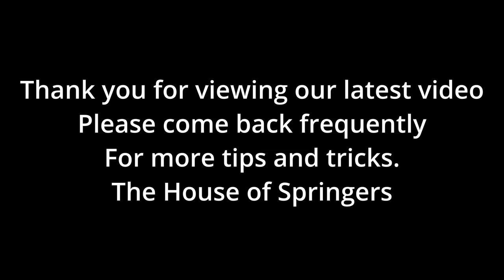Gunner Bar the Door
Training Gunner that going in and out of the house is not as easy as it looks.